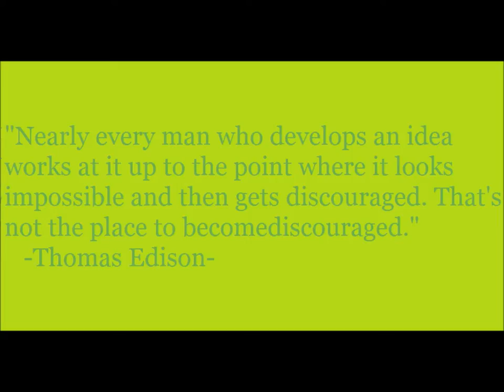Daily Quote of the Day 3/13/2014